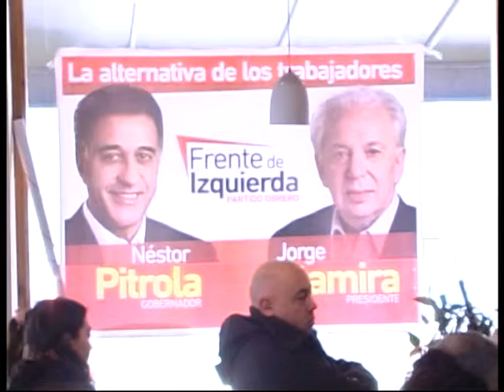NESTOR PITROLA EN AYACUCHO